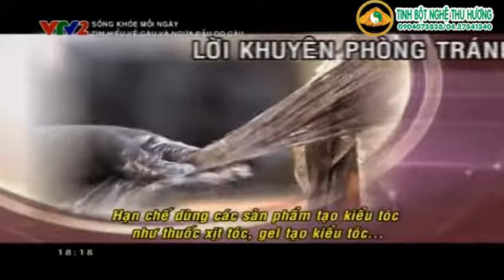Những lời khuyên để phòng tránh gàu từ các chuyên gia y tế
Nguồn: VTV.VN